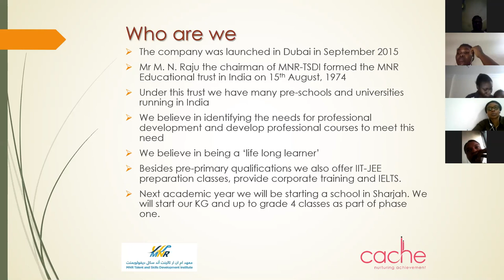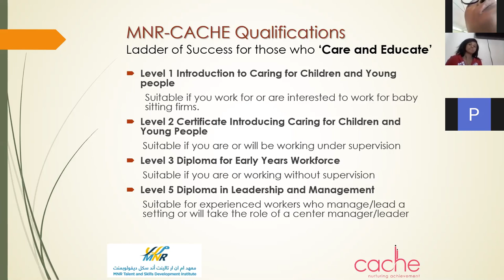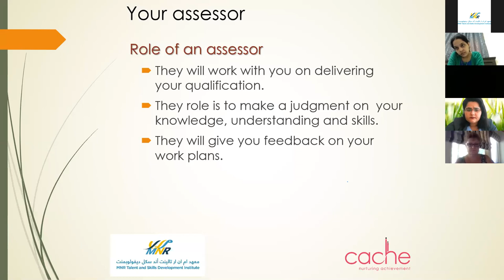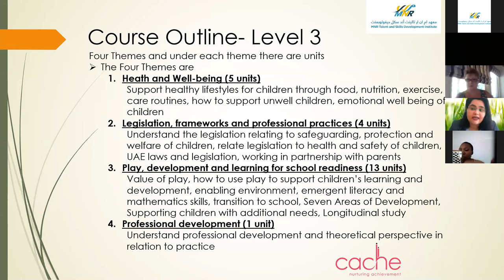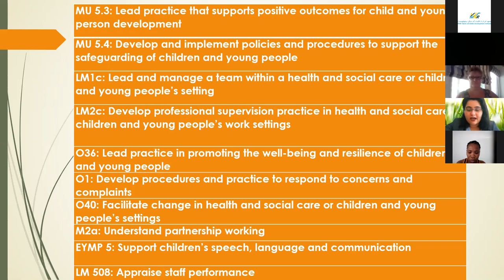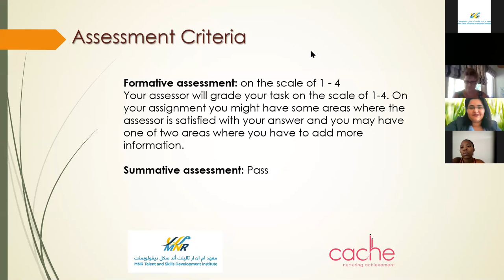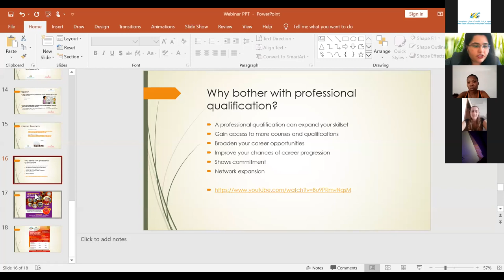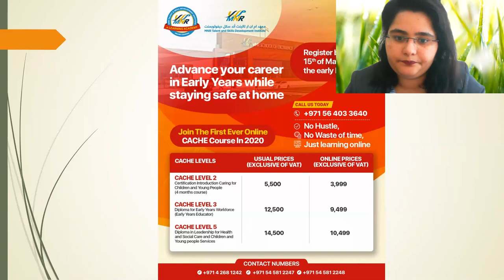What is CACHE Qualifications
Everything you need to know about CACHE Qualifications and Implications on your Early Years Career